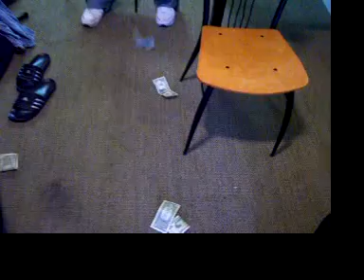Lil Midge- 20's in da Bank!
$ in the bank